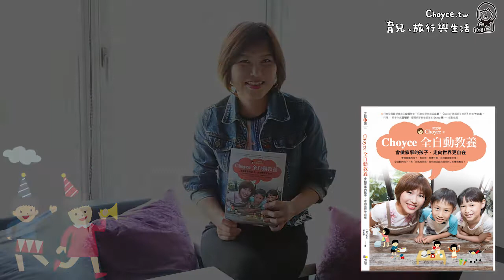Choyce全自動教養 會做家事的孩子，走向世界更自在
活動內容：
寫 Choyce全自動教養 書評，送FunPark童書夢工廠60天一百本無限暢讀!

●贈送方式：
即日起，至博客來 Choyce全自動教養 書籍頁面下方留下您的書評，即可立即獲得FunPark童書夢工廠60天一百本無限暢讀!
每個博客來帳號可得乙次60天免費序號。

●注意事項：
1.贈品採E-mail寄送電子序號。
3.我們收到您的來信並確認完成書評後，會立即將贈品寄送給您。
4.活動時間為即日起，直到7月31日止。

●寄送地區限制：
不限地區

 ●FunPark童書夢工廠簡介：

專為3至10歲兒童打造的學習Apps，
每月提供500本互動有聲電子童書看到飽，
讓父母享受與孩子一起聽/說/讀/編故事、
欣賞詩詞、聽音樂的樂趣，更讓孩子從閱讀中，啟發學習淺能。
5吋以上Android或iOS系統之智能手機或平板皆可使用。